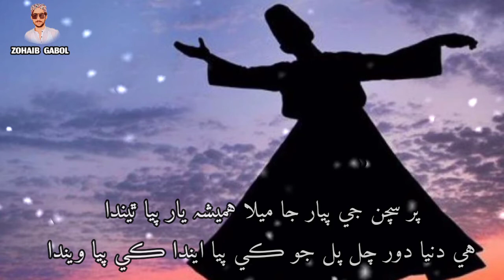Manjhi Faqeer Sufi Song